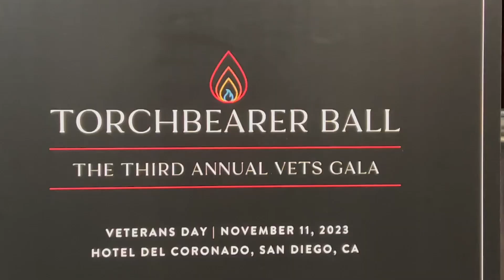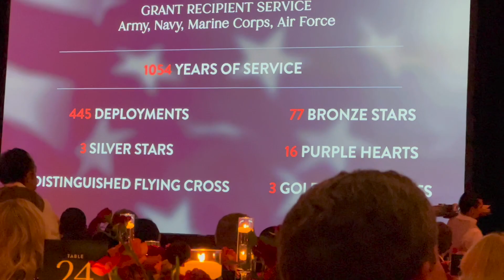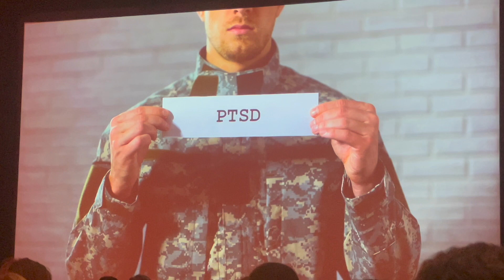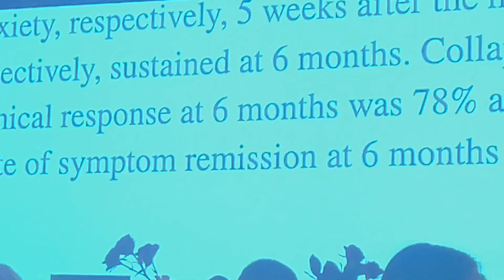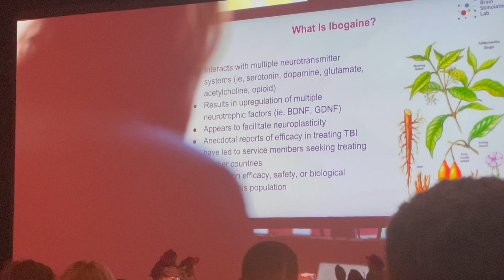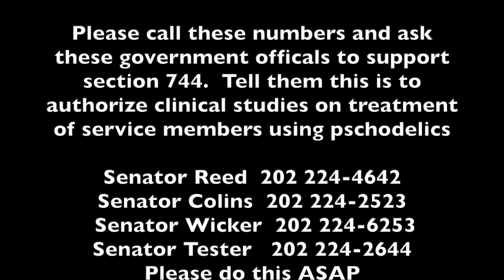VETS gala 2023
Veterans Exploring Treatment Solutions Gala 2023.  It was an honor to attend this magical event.  I am excited to see the future of VETS and psychedelics flow on and help people heal.